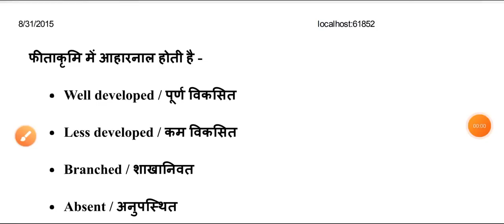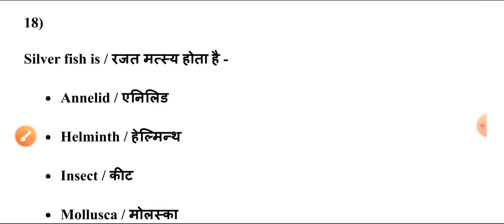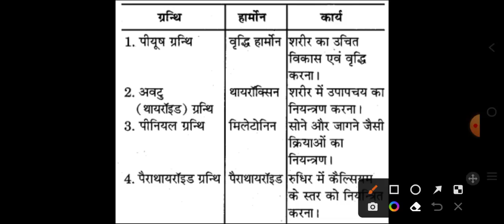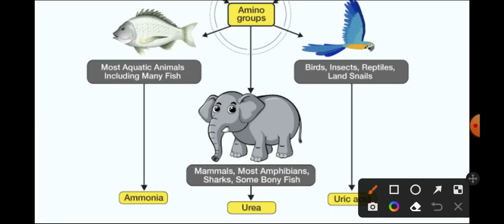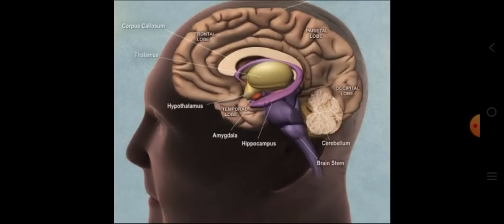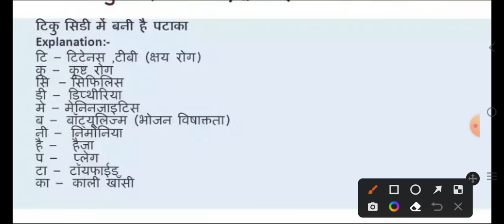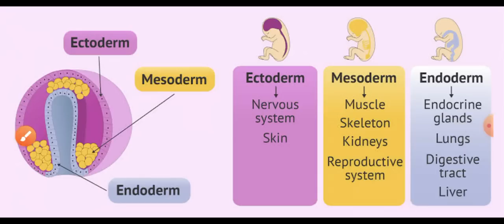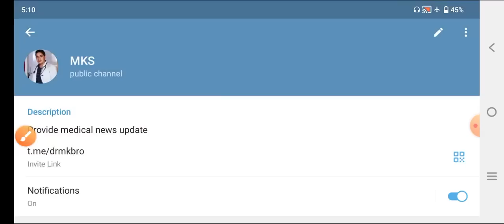PNST EXAM 9 JULY 2023 SOLVED QUESTIONS PAPER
MKS
Provide medical news update

👉 MCQ PDF

👉NOTES PDF

👉LIVE CLASS

👉OLD PAPER

👉TEST SERIES

👉 RECORD CLASS

PNST ENTRANCE EXAM 2023
PNST EXAM 2023
PNST ADMIT CARD 2023
PNST ADMIT CARD DOWNLOAD 2023
PNST ADMIT CARD RELEASE 2023
PNST ENTRANCE EXAM DATE 2023
PNST EXAM DATE 2023